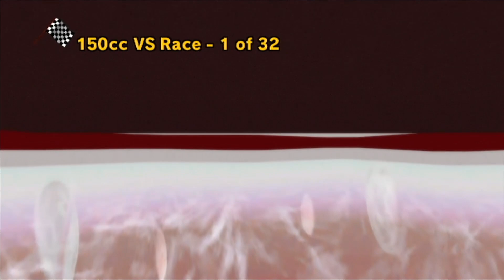Cerise Excursion (by EpicCrossover) - EXTR2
Track Name: Cerise Excursion
Author(s): EpicCrossover
Competition: EpicCrossover's Extreme Remake Competition 2 (Zinc Coastline)
Final Result: 11th
Average Rating: 4.27/10
The Waffle Awards:
- Nominated for Most Underrated Track